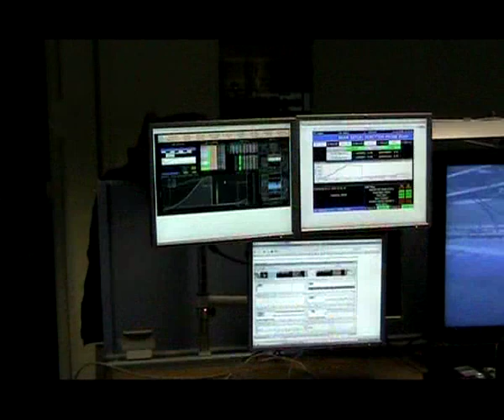Pugliaeccellente.com: ospite Salvatore Tupputi